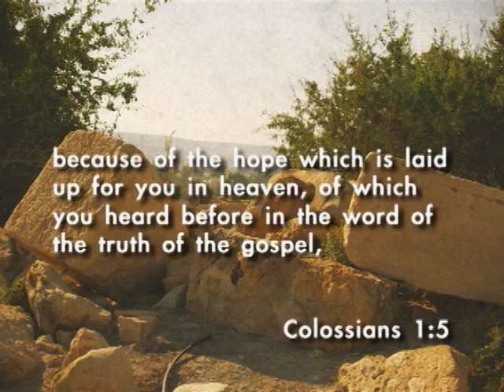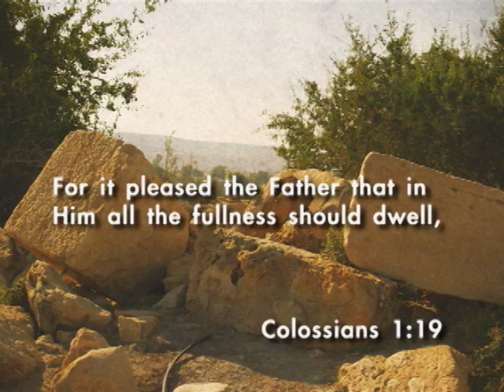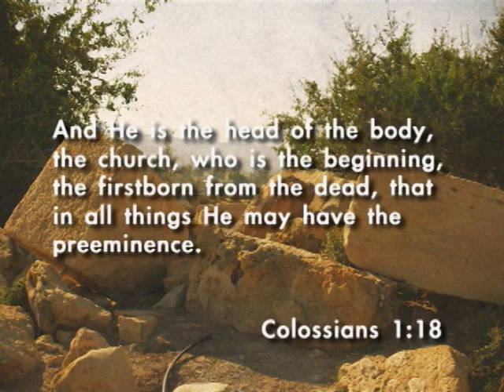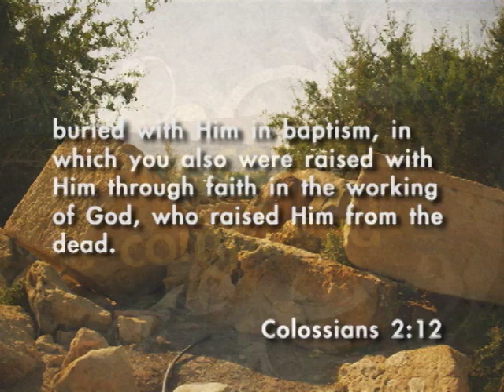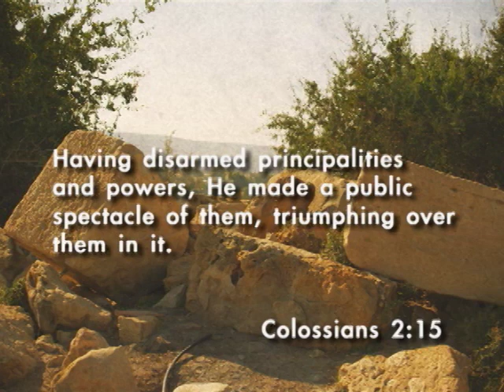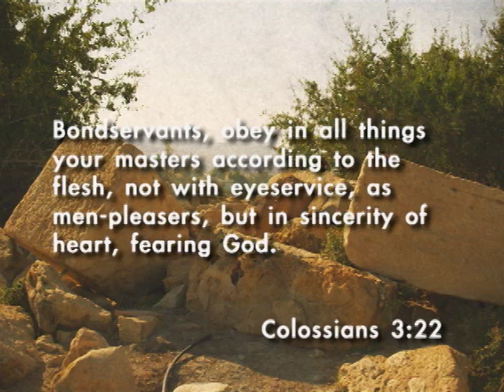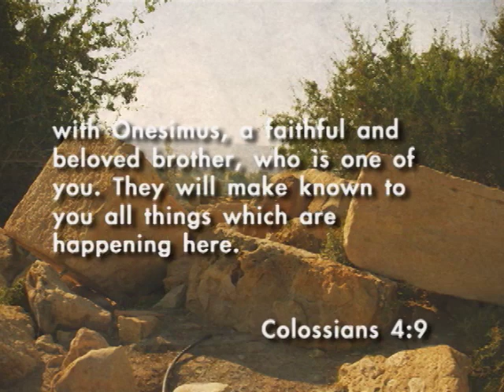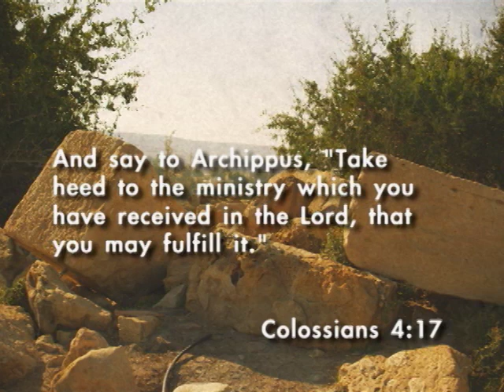Destination: Colossians | Skip Heitzig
MESSAGE SUMMARY:

Get your travel planner out for our fifty-fourth flight over the Bible from 30,000 Feet! On this flight, we will take a look at the young church in Colosse, and how they became the target of a heretical attack. The main theme in the book of Colossians is the complete adequacy of Christ as contrasted with the emptiness of mere human philosophy. The key chapters to review are Colossians 1-4.